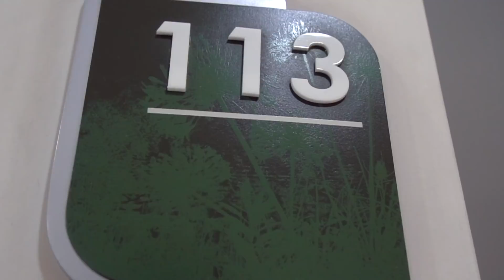Rebecca - Produção Coça de Rebecca (Reunião)